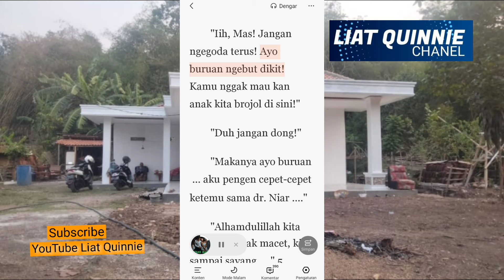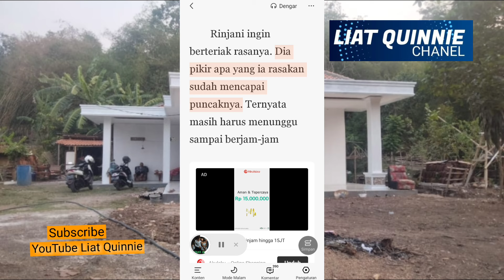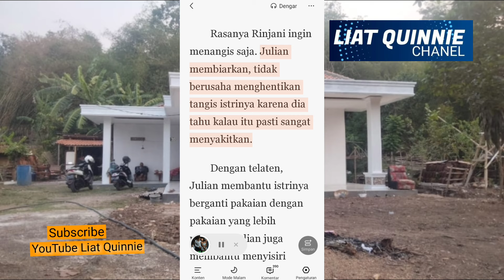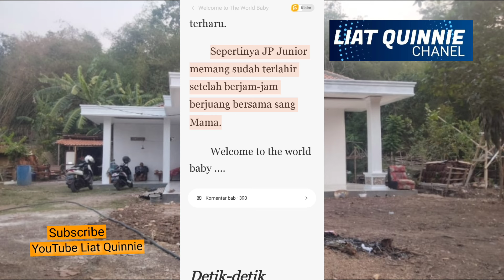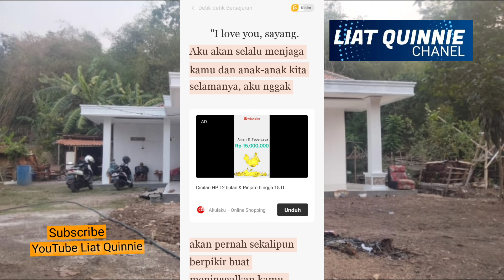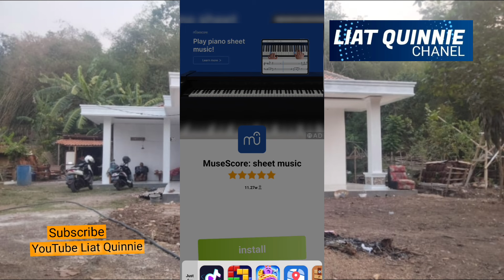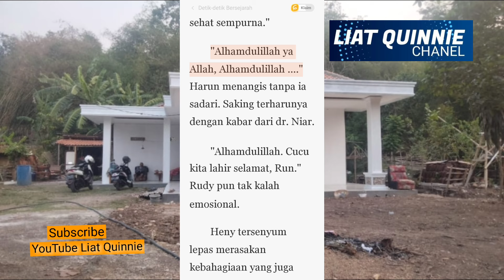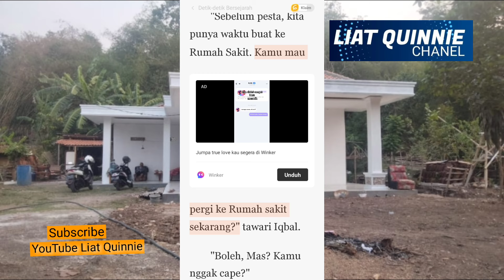Welcome to baby the world Istriku Janda Perawan